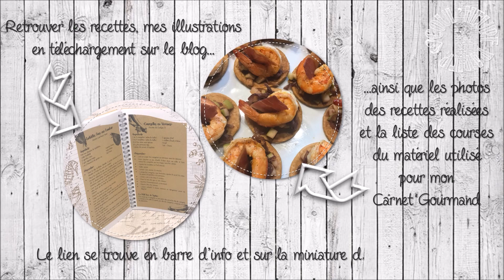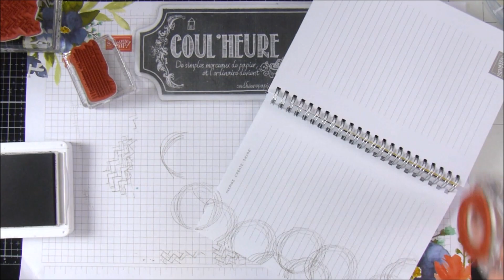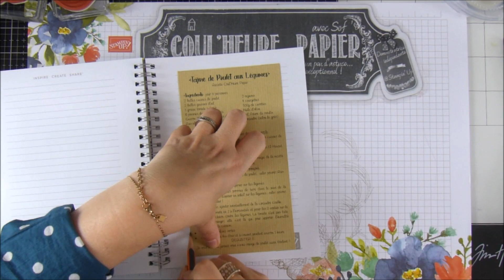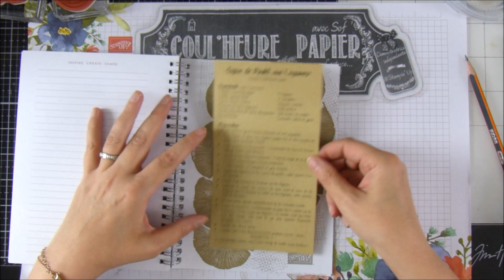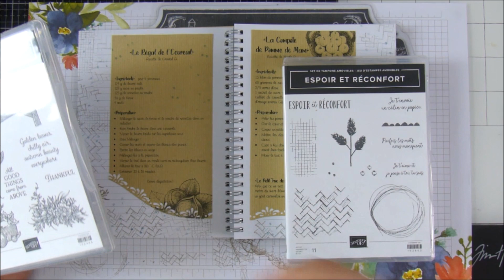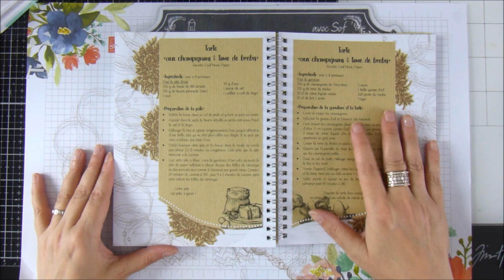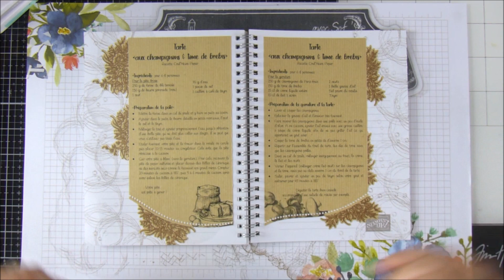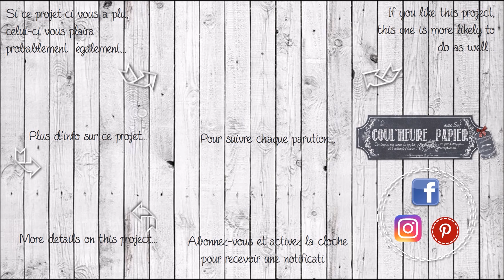[Le Carnet Gourmand] " 6 Recettes d'Automne & Illustrations * Octobre" par Coul'Heure Papier